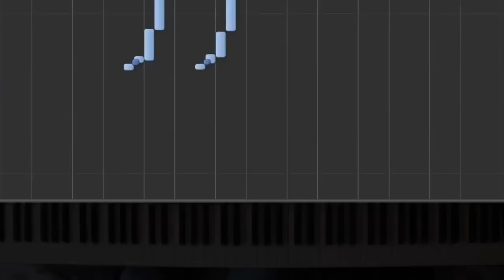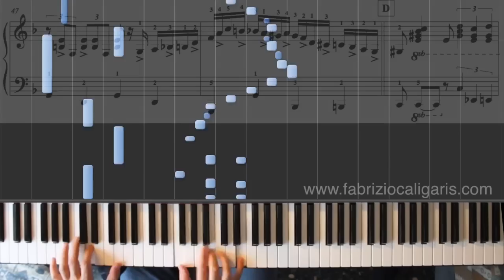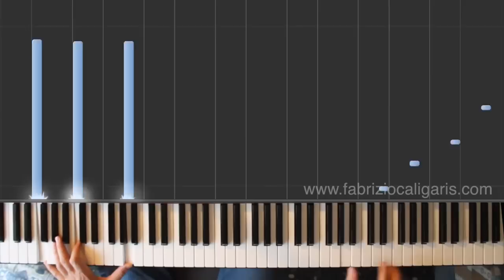It Had To Be You - Piano Tutorial - PDF